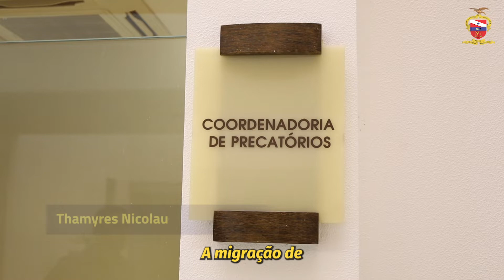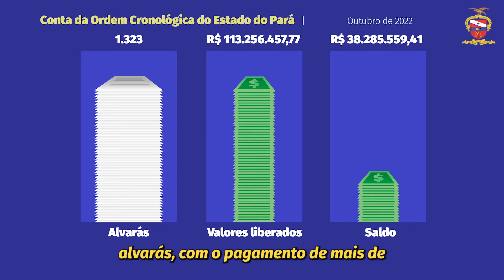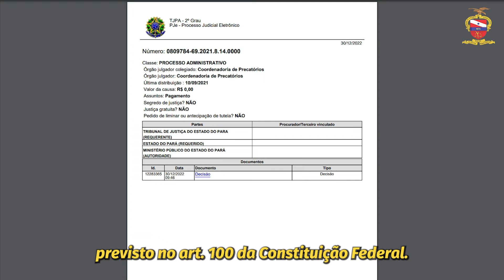Balanço de 2022 das atividades da Coordenadoria de Precatórios do TJPA